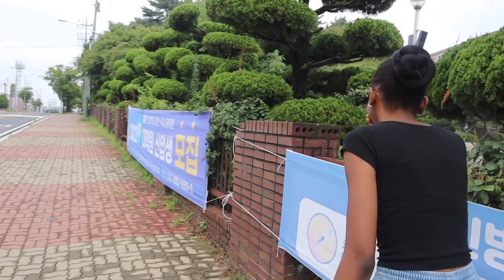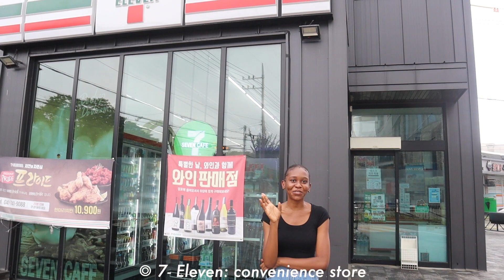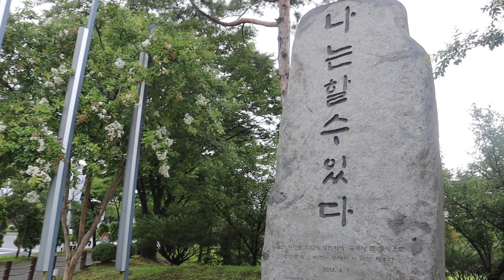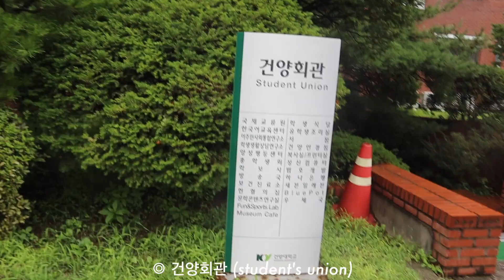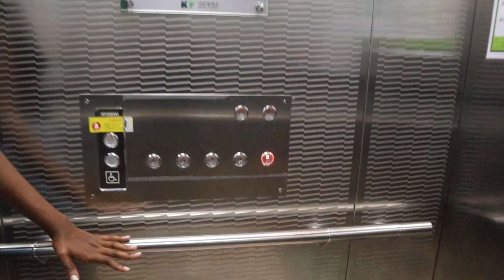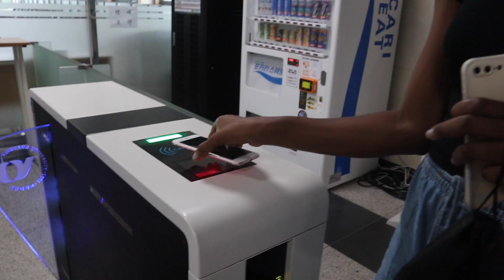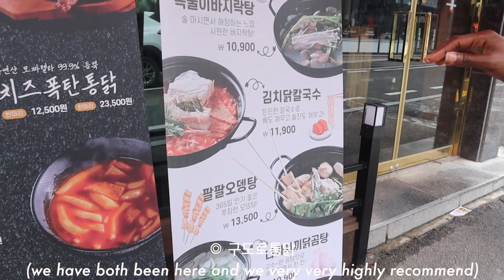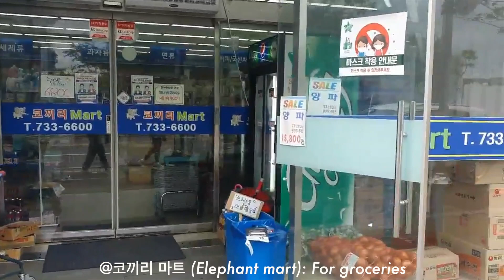Tour of Konyang University (K-Language Institution), Study in South Korea for free, GKS scholarship.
hi, i am fluffy.
this is the online diary of a 5'8 black woman trying to get by in south korea.
i hope you stay a while.

If you love poetry: @humming_bird_poetry